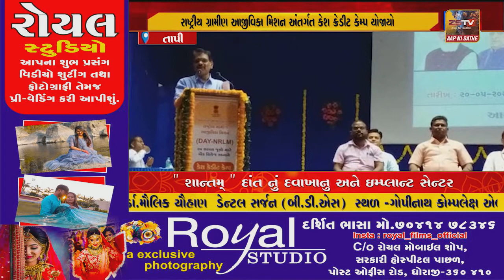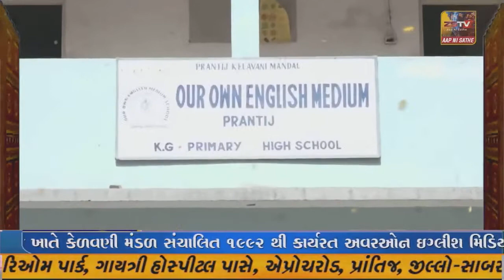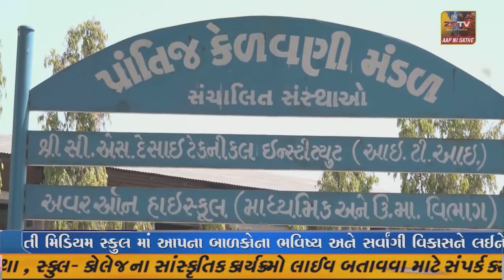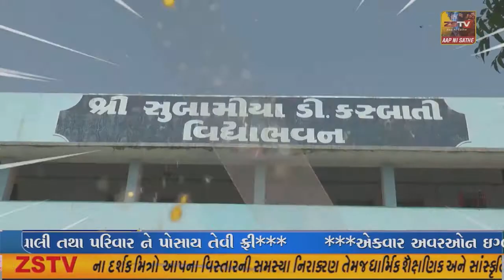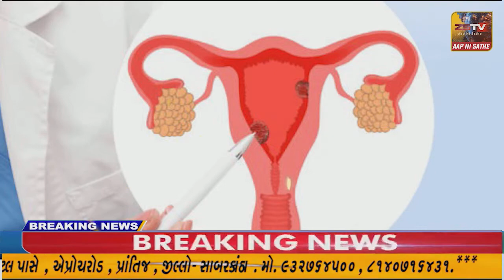કલેક્ટર એચ.કે. વઢવાણિયાના અધ્યક્ષસ્થાને રાષ્ટ્રીય ગ્રામીણ આજીવિકા મિશન અંતર્ગત કેશ ક્રેડીટ કેમ્પ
કલેક્ટર એચ.કે. વઢવાણિયાના અધ્યક્ષસ્થાને રાષ્ટ્રીય ગ્રામીણ આજીવિકા મિશન અંતર્ગત કેશ ક્રેડીટ કેમ્પ યોજાયો : ૧ કરોડ ૧૮ લાખ જેટલા કોમ્યુનિટી ફંડનું વિતરણ કરાયું